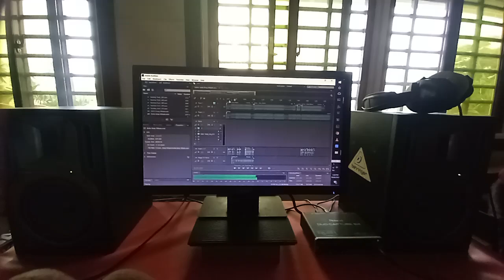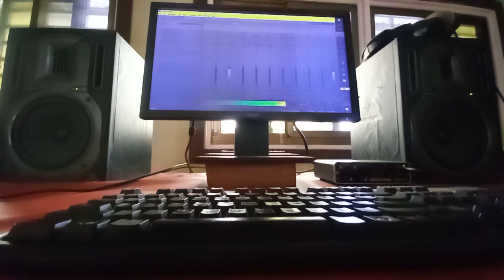Avisat Band of Wewak- New single 2023 (Will be out on April).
📢🇵🇬Avisat Band of Wewak, sneak peak of their new single coming this April 2023.💗🎶